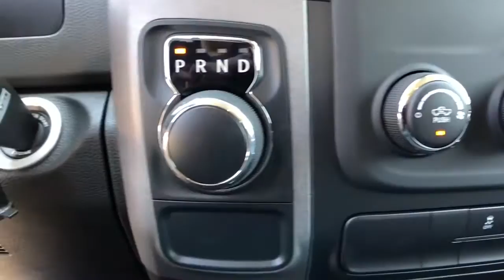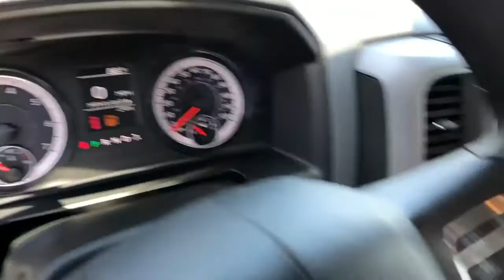2020 Ram 1500 Classic Tulsa, Broken Arrow, Bixby, Claremore, Owasso, OK DT4413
Diamond Black New 2020 Ram 1500 Classic available in Owasso, Oklahoma at Jim Glover Chrysler Dodge Jeep RAM Fiat. Servicing the Tulsa, Broken Arrow, Bixby, Claremore, OK area.
2020 Ram 1500 Classic Tradesman - Stock#: DT4413 - VIN#: 1C6RR6FT7LS139477

$8,300 off MSRP! Diamond Black 2020 Ram 1500 Classic Tradesman RWD 8-Speed Automatic HEMI 5.7L V8 Multi Displacement VVTbrbrThank you for shopping at Jim Glover Dodge Chrysler Jeep Ram Fiat! We are committed to providing an excellent customer service experience during your vehicle purchase. We know you have options when choosing where to buy your next vehicle, here are a few reasons why your best choice is right here at Jim Glover Dodge: -Honest and transparent pricing -No pressure environment -Free Carfax history report -Most value for your trade-in -The Glover Guarantee -Engines for Life -Five day exchange program -Free delivery within 100 miles.brbrbrThank you for choosing Jim Glover Dodge Chrysler Jeep Ram Fiat, we appreciate the opportunity to earn your business for life. Whether you are looking for a new Dodge, Chrysler, Jeep, Ram, Fiat or pre-owned car, truck, or SUV you will find it here. We have helped many customers from Tulsa, Oklahoma City, Sand Springs, Broken Arrow, Owasso, Sapulpa, Claremore, Okmulgee, Stillwater, Muskogee, Bartlesville, Joplin, Coffeyville and Ft. Smith find the vehicle of their dreams! Jim Glover Auto Family makes every reasonable effort to insure our Internet Pricing is accurate and reflects available discounts and incentives.  We are only humans working with computers.  To qualify for advertised price, customer must finance advertised vehicle through Chrysler Capital WAC. See Dealer for Details. Price includes: $1000 - Chrysler Capital 2020 Bonus Cash 20CL5. Exp. 06/01/2020 $1500 - Southwest 2020 Retail Bonus Cash SWCLA1. Exp. 06/01/2020 $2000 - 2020 National Retail Consumer Cash 20CL1. Exp. 06/01/2020 $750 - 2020 Retail Bonus Cash 20CLA1. Exp. 06/01/2020